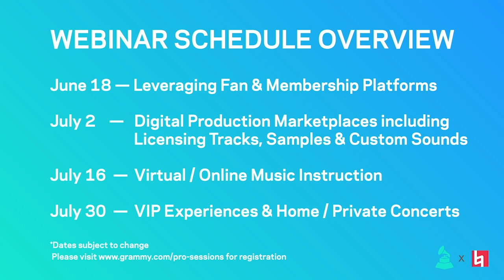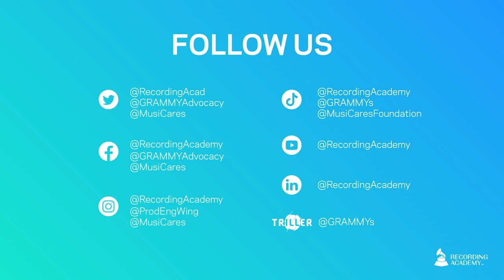Pro Sessions: Generating Revenue from Live Stream & Broadcast Platforms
Learn ways to leverage broadcast and live streaming platforms, plus tips on using tools such as OBS with industry tastemakers.

Sign-up to receive more information about upcoming ProSessions: grm.my/ProSessions